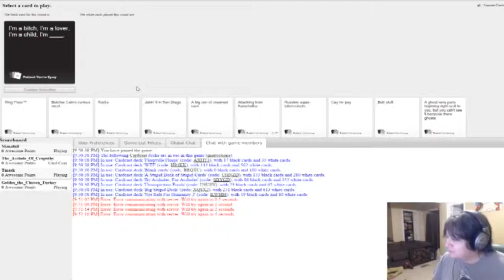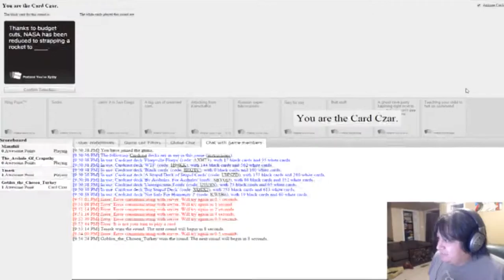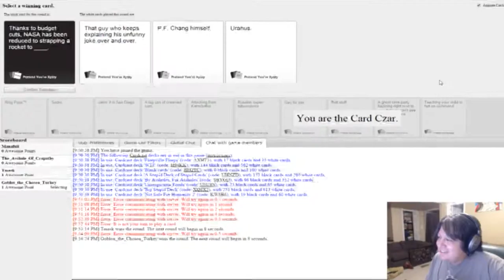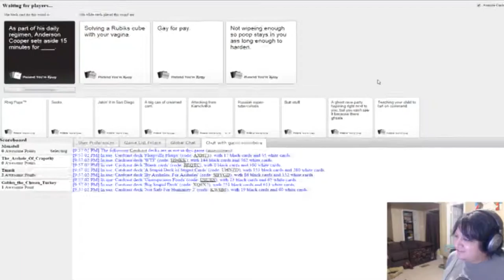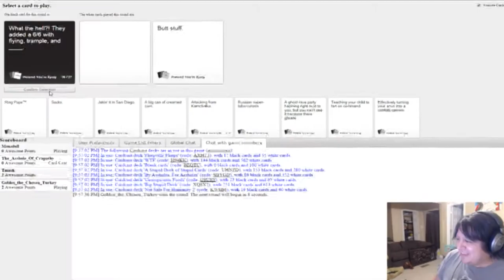PF Chang flies off into Space | Cards against Humanity part 3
Welcome to Cards against Humanity, a game so offensive SJWs immediatley block on twitter and tumblr anyone caught playing it. Today I am joined by a bunch of friends in a nice rousing game online for what I'm sure will be a nice, safe, politically correct game. Hah, who am I kidding? Things get offensive, and if they're not offensive enough I play something nice and politically incorrect to liven the room up hehehe.

Outtro song:
Artist: GroovydracuLINDA
Song Track: Magic carpet ride
Genre: Dance

Cards against Humanity Description

What is Cards Against Humanity?